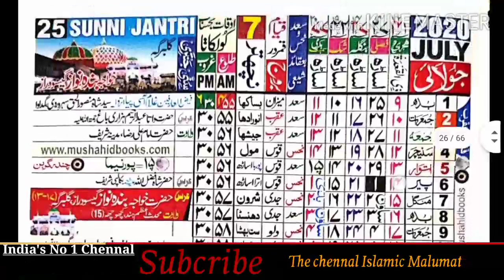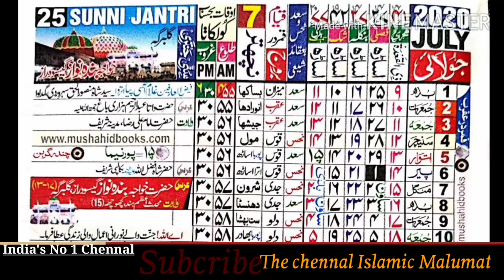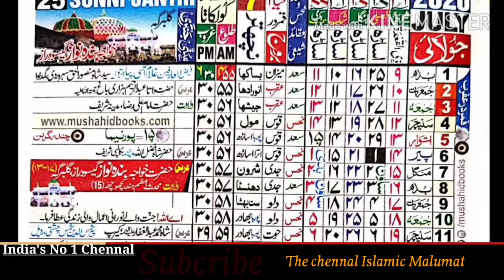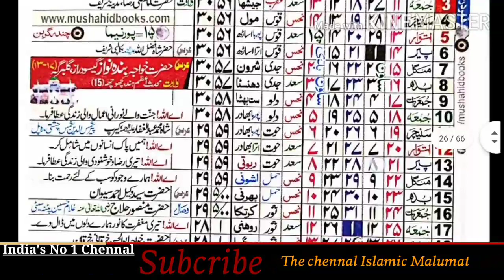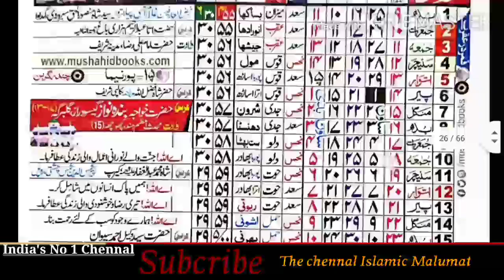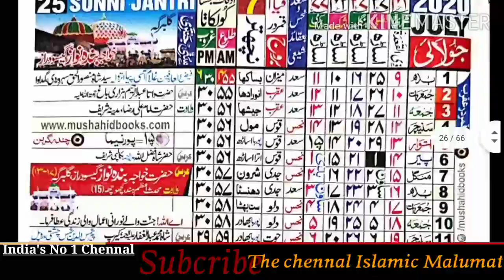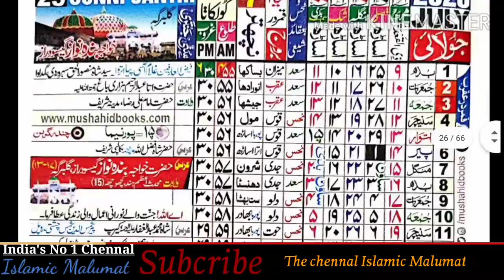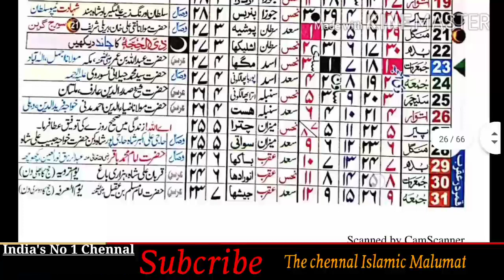July 2020 ka islamic celendar & zilqada & zilhijja 1441 hijri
جولاٸی ٢٠٢٠ کا اسلامک کلینڈر ؎ ذی القعدہ۔ذی الحجہ ١٤٤١ ہجری